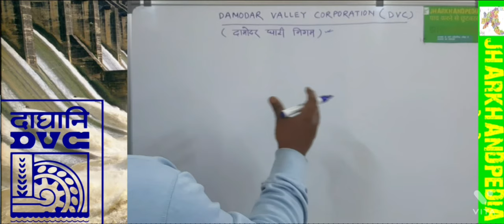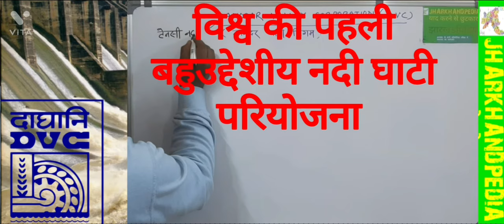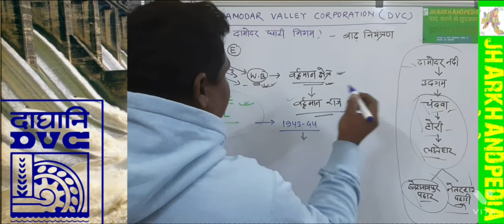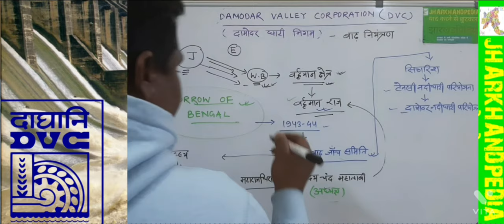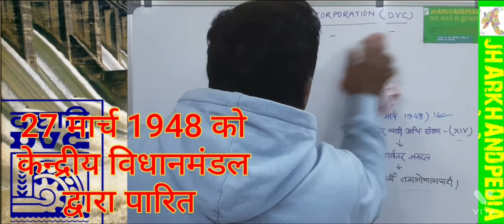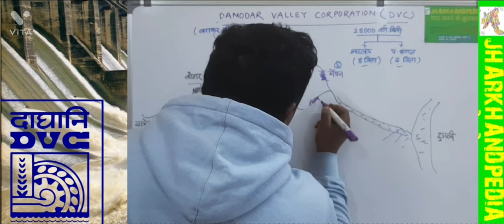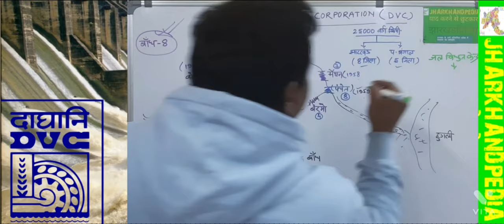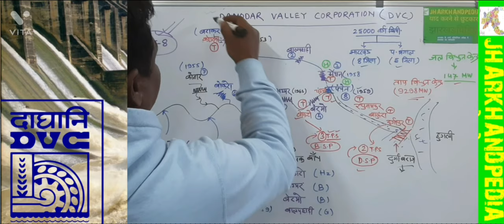DVC, Where is Damodar Valley Located? What is the purpose of DVC?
Where is Damodar Valley Located.
Video highlights, Your question's
Who owns Damodar Valley.
Why is DVC Famous for?
What is the purpose of DVC?
Why is Damodar Valley called the rule of India?
Who started Damodar Valley Project?
Why was DVC built?
What is Damodar Valley Project?
On which river is Damodar Valley Project built?
दामोदर घाटी निगम की संपूर्ण जानकारी मैपिंग द्वारा,
दामोदर घाटी परियोजना कब शुरू हुई थी?
दामोदर घाटी कैसी घाटी है?
दामोदर नदी को बंगाल का शोक क्यों कहा जाता है?
JSSC EXICE CONSTABLE
JSSC IIT OFFICER